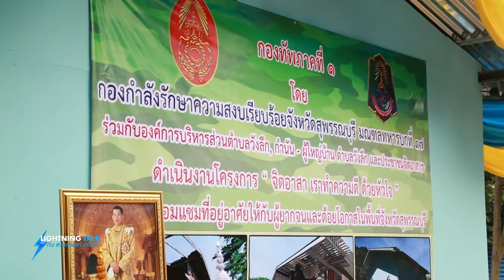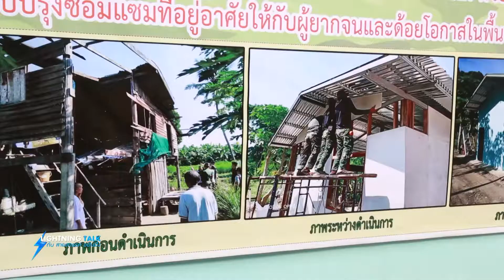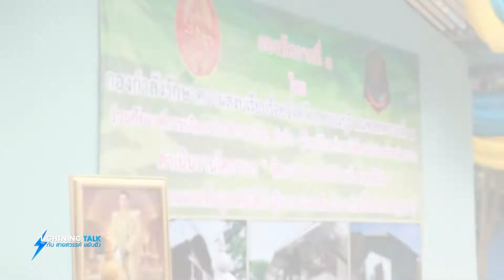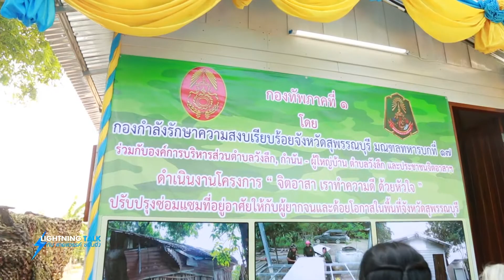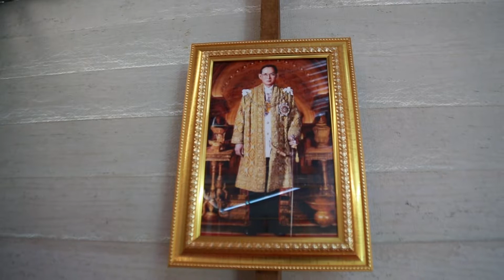Lightning Talk กับ สายสวรรค์ ขยันยิ่ง ตอนกองทัพภาคที่1ร่วมกับภาคเอกชนปรับปรุงช่อมแซ่ม301161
ติดตามความคืบหน้าการช่วยเหลือซ่อมแซมบ้านให้ผู้ยากไร้ในกรุงเทพฯและต่างจังหวัด พื้นที่กองทัพภาคที่ 1 สนับสนุนโครงการจิตอาสาเราทำความดีด้วยหัวใจ

ตอน : "กองทัพภาคที่ 1 ร่วมกับภาคเอกชน ปรับปรุงซ่อมแซมที่อยู่อาศัยช่วยผู้ยากไร้ สนองพระราโชบาย จิตอาสา เราทำความดีด้วยหัวใจ"
ออกอากาศวันศุกร์ที่ 30 พฤศจิกายน  2561

แขกรับเชิญ :
-พลตรี สันติพงษ์ ธรรมปิยะ รองแม่ทัพภาคที่ 1
-พลตรี รังษี กิติญาณทรัพย์ ที่ปรึกษาแม่ทัพภาคที่ 1
-มัด เกิดสมบุญ ผู้ได้รับความช่วยเหลือซ่อมแซมบ้าน ที่ ต.วังลึก อ.สามชุก จ.สุพรรณบุรี
-มณี มังคะลา ผู้ได้รับความช่วยเหลือซ่อมแซมบ้าน ที่ ต.วังลึก อ.สามชุก จ.สุพรรณบุรี
-สมทรง ชำนาญเวช และ พลทหารศักดิ์ฤทธิ์ ศรีสุนทร
ผู้ได้รับความช่วยเหลือซ่อมแซมบ้าน ที่เขตภาษีเจริญ กรุงเทพมหานคร
-กัญญาณัฐ ถนอมศักดิ์ ผู้ได้รับความช่วยเหลือซ่อมแซมบ้าน ที่เขตราชเทวีกรุงเทพมหานคร

รายการ Lightning Talk กับ สายสวรรค์ ขยันยิ่ง เป็นรายการวาไรตี้ทอล์คโชว์ที่ มุ่งนำเสนอเรื่องราวสาระความรู้ที่ใกล้ตัว ตรงประเด็น โดนใจ และให้พลังบวก ผ่านมุมมองประสบการณ์ชิวิตที่มี  คุณค่าของแขกรับเชิญแต่ละท่านจากหลากหลายประสบการณ์ โดยเริ่มออกอากาศตอนแรกเมื่อวันที่ 1 มิถุนายน 2557